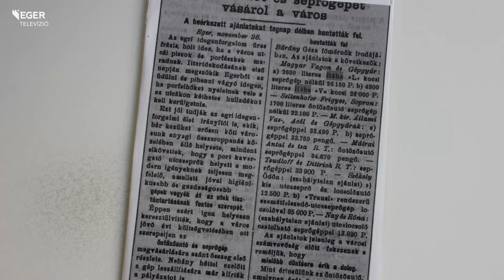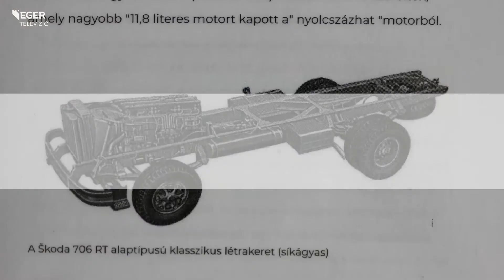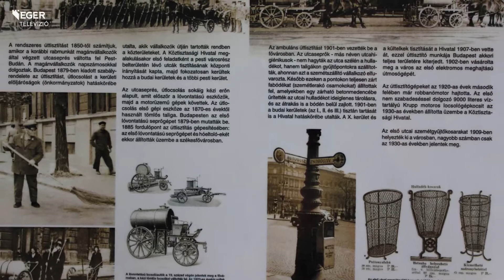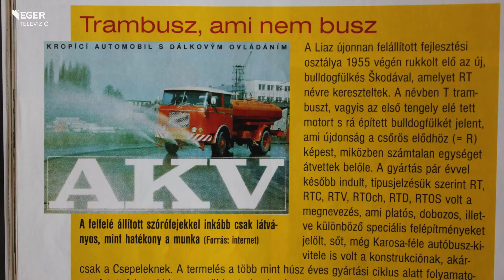Útonállók Kőváry Barnával – 2022.09.02.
Az Útonállók következő epizódjában bemutatjuk a tradicionális egri locsolókocsit, illetve kipróbáljuk a méltán híres trabiciklit. 😇🤩🎬Tartsatok velünk pénteken 20 óra 30 perckor az Eger TV Útonálók című műsorában. Kapcsolj ránk, megéri! 🎬🚗🛵